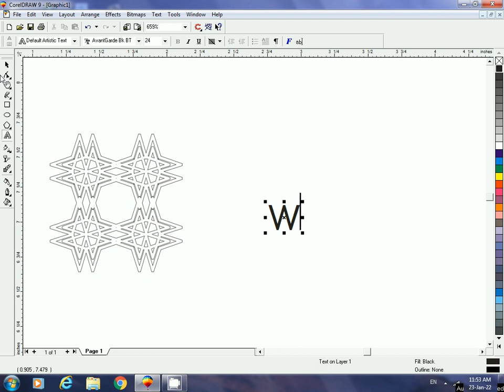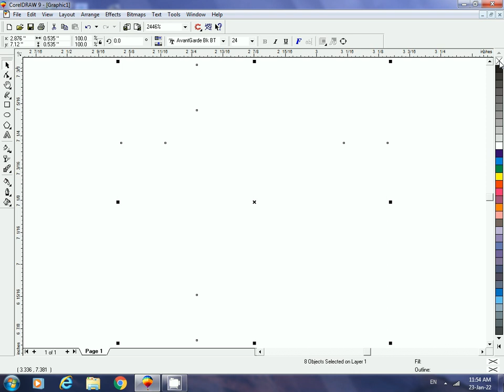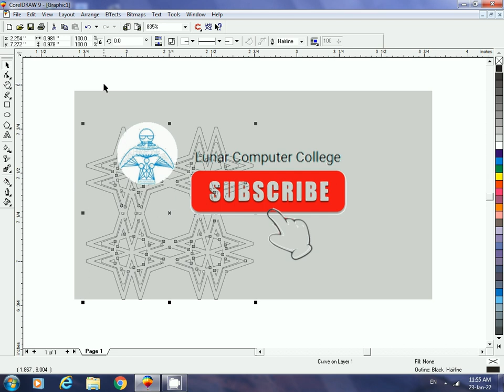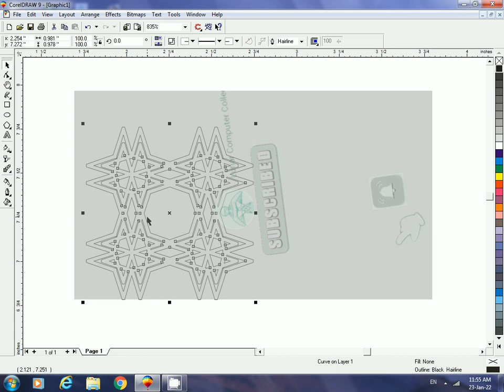Corel Draw Daily Shape Design a CNC pattern with the letter w | Lunar Computer College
This video is about Corel Draw Daily Shape Design a CNC pattern with the letter w